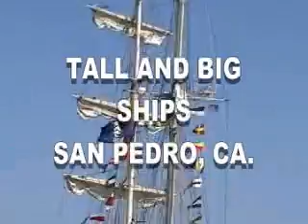TALL SHIPS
This was the tall ship show at San Pedro California.  Lot s of fun to see real ships of sails.